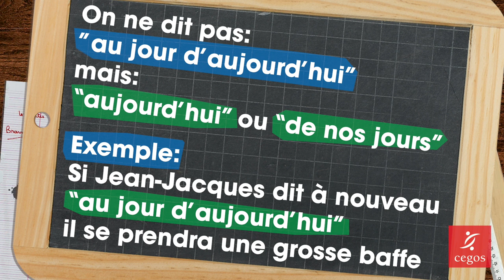Petite leçon de français : "Au jour d'aujourd'hui"